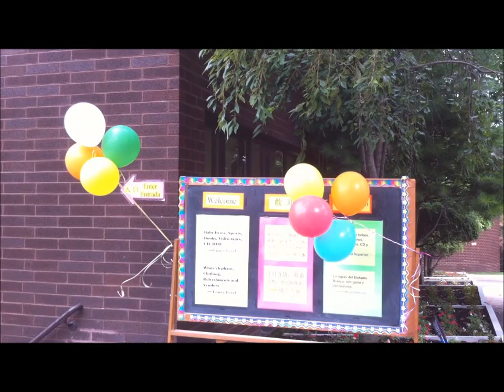2011 Annual Flea Market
St. John Vianney RC Church
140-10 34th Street